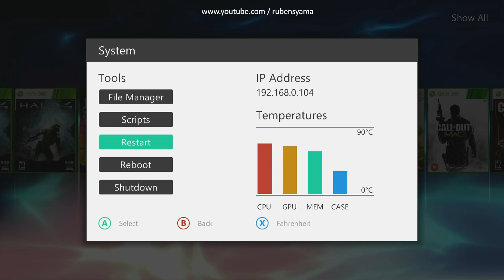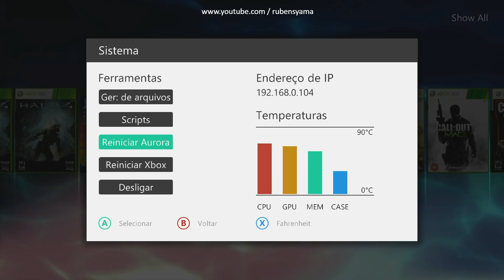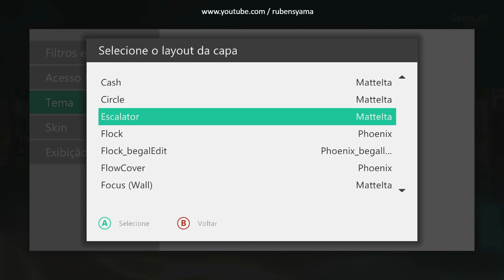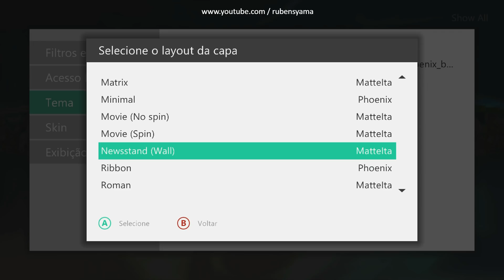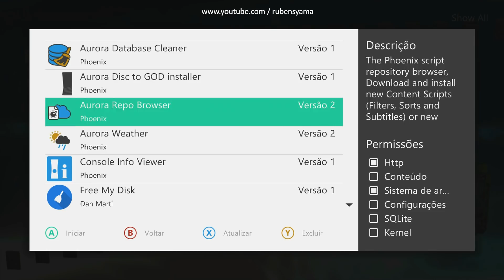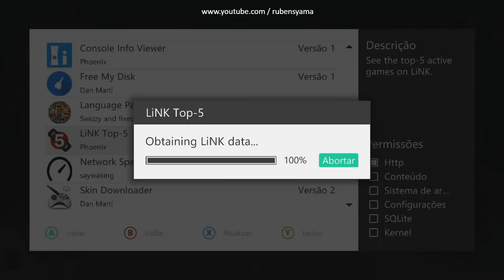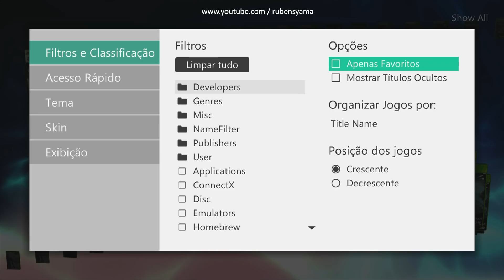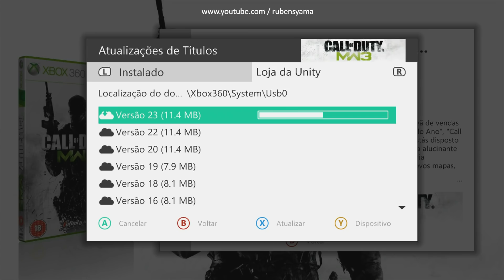Aurora 0.7b.1 Package - Download e Apresentação ▪️ (nº1282)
Aurora 0.7b.1 _Package.v1
Aurora By : Phoenix
[ Language pack Downloader ]
- Adicionado : Language Aurora 0.7b.1 = Portugues pt-BR_by:FabricioMG
- Adicionado : Language Aurora 0.7b.1 = Chinese_by:RichardLWJ
- Adicionado : Language Aurora 0.7b.1 = Russian_by:Wisher
- Adicionado : Language Aurora 0.7b.1 = Turkish_by:saywaking
- Adicionado : Language Aurora 0.7b.1 = French_by:NordSudTeam
[ Optional Version ]
- Adicionado : Tradução Hud + Plugins Português pt-BR
[ Skin ]
- Adicionado : Skin p/ Presença do Avatar no inicio
[ Files ]
- Adicionado : Renomeado Aurora.xex para default.xex
[ Layout ]
- Adicionado : Layout-[ Simple 3D ]- by: adriancaz
- Adicionado : Layout-Flock_begalEdit by Phoenix_begallegal1
- Adicionado : Layout- Arrow by MatteIta
- Adicionado : Layout- Circle by MatteIta
- Adicionado : Layout- Escalator by MatteIta
- Adicionado : Layout- Focus (Wall) by MatteIta
- Adicionado : Layout- Focus by MatteIta
- Adicionado : Layout- Movie (No spin) by MatteIta
- Adicionado : Layout- Movie (Spin) by MatteIta
- Adicionado : Layout- Roman by MatteIta
- Adicionado : Layout- Wall by MatteIta
- Adicionado : Layout- Cash (Wall) by MatteIta
- Adicionado : Layout- Cash by MatteIta
- Adicionado : Layout- Galà by MatteIta
- Adicionado : Layout- Matrix by MatteIta
- Adicionado : Layout- Newsstand (Wall) by MatteIta
- Adicionado : Layout- Stairs by MatteIta
- Adicionado : Layout- Star Wars by MatteIta
- Adicionado : Layout- Towers by MatteIta
- Adicionado : Layout- Towers v2 by MatteIta
[ Utility Scripts ]
- Adicionado : Utility Scripts Lua _ Console.Info.Viewer.v1
- Adicionado : Utility Scripts Lua _ Aurora.Database.Cleaner.v1
- Adicionado : Utility Scripts Lua _ DiscInstaller
- Adicionado : Utility Scripts Lua _ LiNK.top.5.v1
- Adicionado : Utility Scripts Lua _ Temperature.Viewer.v1
- Adicionado : Utility Scripts Lua _ Aurora.Weather.v2
- Adicionado : Utility Scripts Lua _ Language.Pack.Downloader.v3
- Adicionado : Utility Scripts Lua _ Aurora.Repo.Browser.v2
- Adicionado : Utility Scripts Lua _ Free.My.Disk.v1
- Adicionado : Utility Scripts Lua _ Network.Speed.Test.v1
- Adicionado : Utility Scripts Lua _ Skin.Downloader.v2
- Adicionado : Utility Scripts Lua _ Temperature.Manager.v1
- Adicionado : Utility Scripts Lua _ Text.Viewer.v1
- Adicionado : Utility Scripts Lua _ Unity.LiNK.Info.v1
- Adicionado : Utility Scripts Lua _ Aurora.Disc.to.GOD.installer.v1
[ Filters ]
- Adicionado : Filters _ ConnectX
- Adicionado : Filters _ Developers
- Adicionado : Filters _ HideBackups
- Adicionado : Filters _ HideKinect
- Adicionado : Filters _ HideMultiDisc
- Adicionado : Filters _ NamesFilter
- Adicionado : Filters _ OnlyLocalCoop
- Adicionado : Filters _ PlayedGames
- Adicionado : Filters _ Publishers
- Adicionado : Filters _ Xbox360XBLA
[ Sorts ]
- Adicionado : Sorts _ LastPlayed
- Adicionado : Sorts _ ReleaseDate
- Adicionado : Sorts _ TitleID
- Adicionado : Sorts _ TypeAndName
[ Subtitles ]
- Adicionado : Subtitles _ CapabilitiesFlag
- Adicionado : Subtitles _ CapabilitiesOffline
- Adicionado : Subtitles _ CapabilitiesOnline
- Adicionado : Subtitles _ GameDataPath
- Adicionado : Subtitles _ ReleaseDate
Thank you Special
Aurora 0.7b.1 _ by: Phoenix
Layout _ by: MatteIta
Layout _ by: begallegal1
Layout _ by: adriancaz
UpPack by: RubensYama
Utility Scripts _by: swizzy /FabricioMG /Phoenix /saywaking /Dan Martí /
Arquivos configurados para uso via USB em Launch .ini
Video Instalando - Aurora - no RGH usando Pen Drive ou HD - USB
Pegar aquivos aqui :
Aurora 0.7b.1 _Package_pt-BR